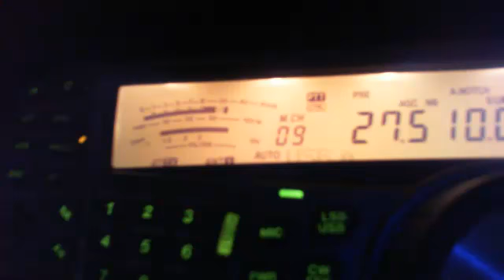29WT200 Nick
29WT200 Nick